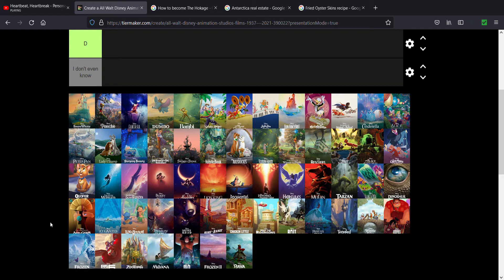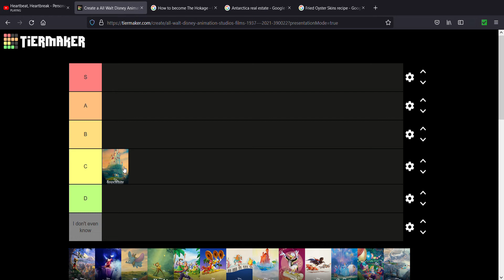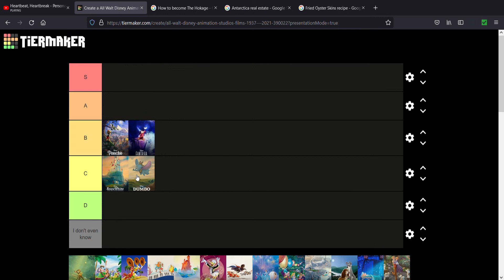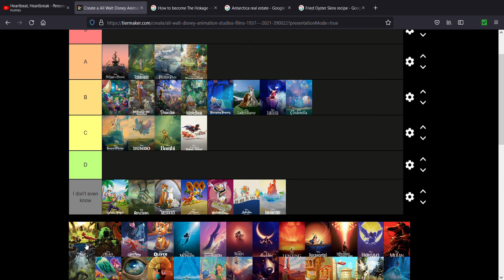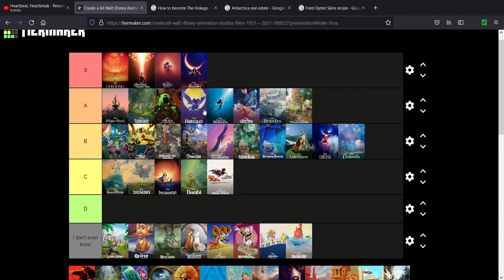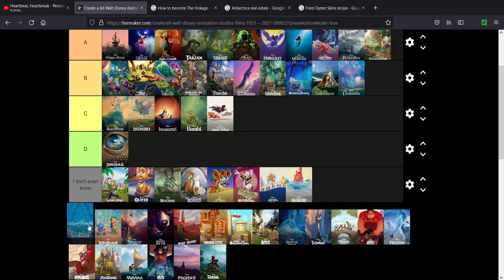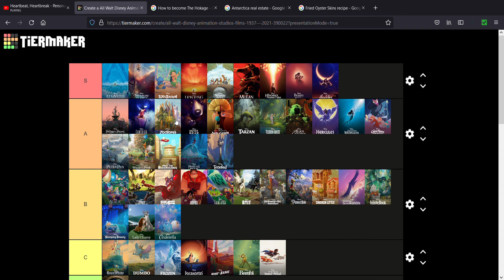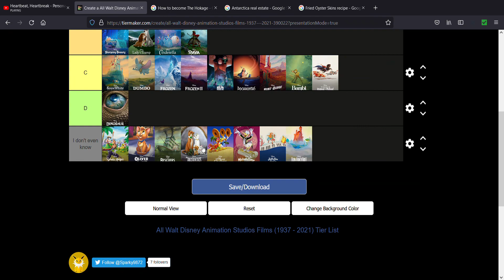Ranking the Disney Movies